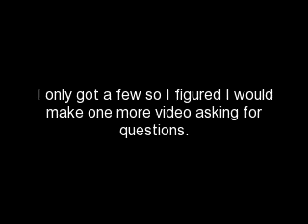Have Questions?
Leave your questions below and I will answer them in an upcoming video :D